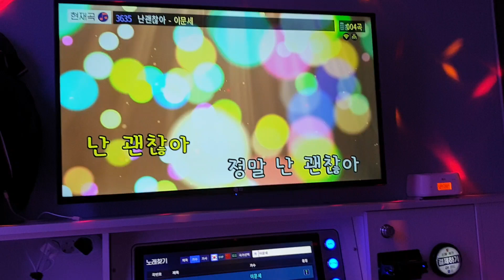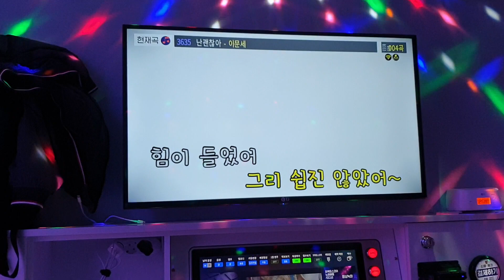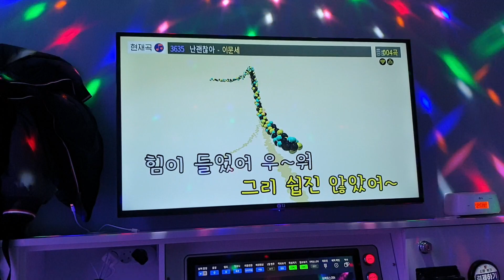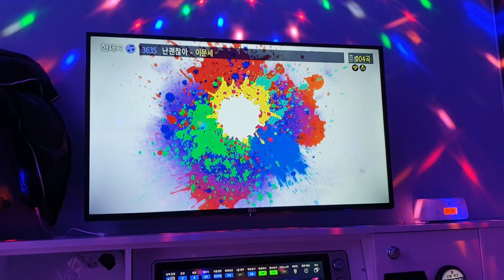강어커 난 괜찮아(이문세 곡)캐나다에서 🛩🛬휴가온 친구랑 👨‍🎤🎤🧑‍🎤🎼🎶🤗 초상권 침해 패스😅🙏